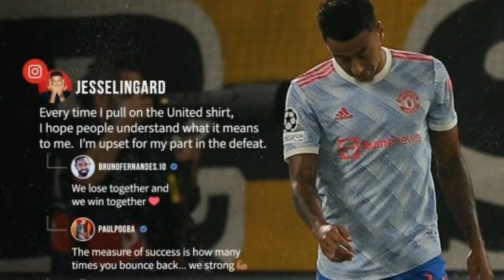His Man United Teammate Motivation